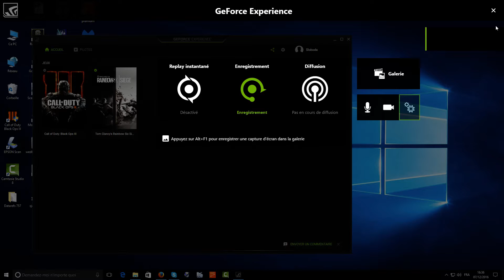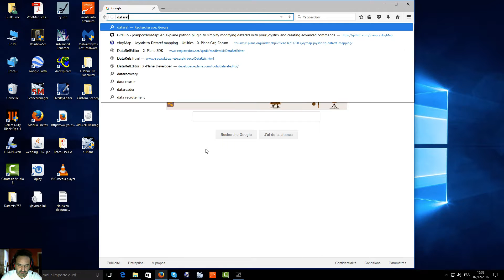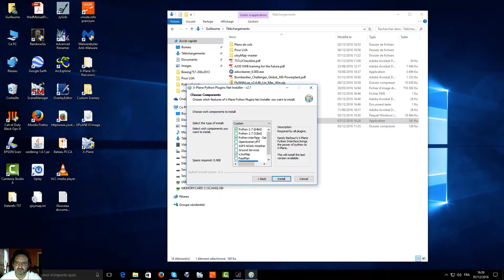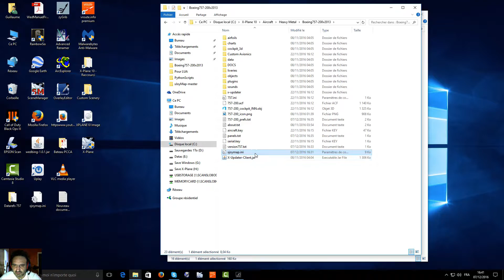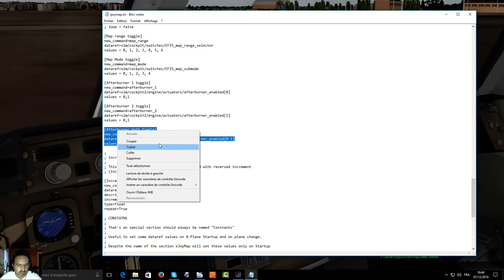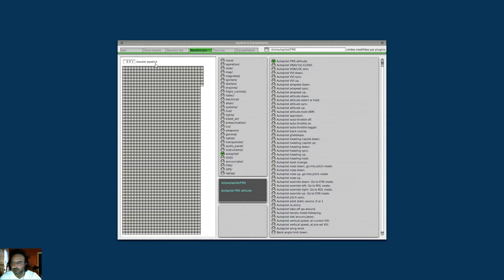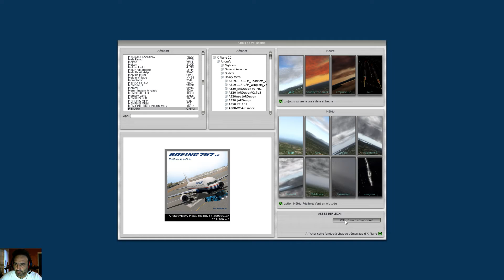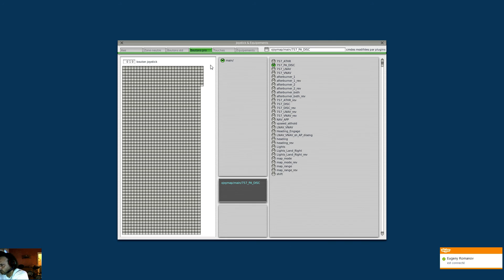Affecter boutons de joystick et DataRefs avec xJoyMap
Comment affecter des boutons de joysticks avec xJoyMap dans X-Plane.
Indispensable pour gérer des dataRefs non natives dans X-Plane.